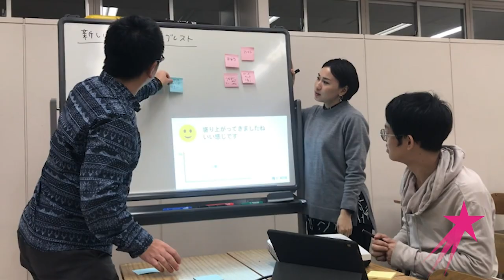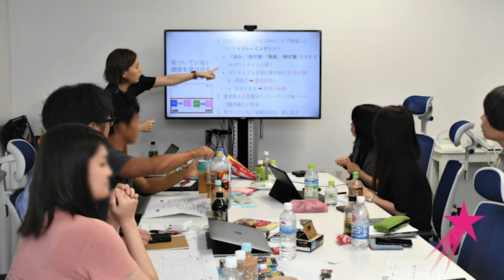A Day in the Life | User Interface Designer Shiho Chinai | Career Girls